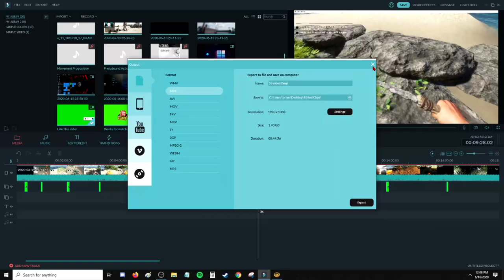Lets Play | *** Stranded Deep in 1080p HD *** | Part 2 | Exploring the Islands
Let's Play a game between you and me. Stranded Deep Series. This is my longest-running series and one of the most fun games I have ever played!!! The Best survival open-world tropical island game I have ever played. Come join the fun!

First 1,000 people that join my Some Simple Gaming discord will get a Purple Name. Be the first. You will get recognition for being the first 1,000!!!